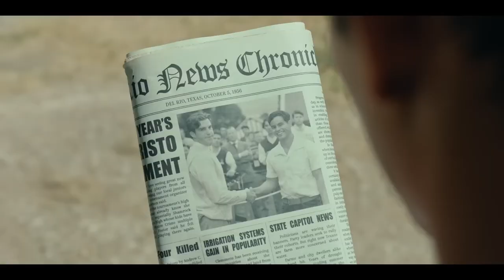The Long Game - Official Trailer (2024) Jay Hernandez, Dennis Quaid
Check out The Long Game trailer for the upcoming movie starring Jay Hernandez, Dennis Quaid, Cheech Marin, Julian Works, Jaina Lee Ortiz, Brett Cullen, Oscar Nunez, Richard Robichaux, and Paulina Chavez.

Based on the book, Mustang Miracle by Humberto G. Garcia and set in 1956, The Long Game follows the story of JB Peña and his wife, who move to the small town of Del Rio, TX, to fulfill JB's dream of joining the prestigious Del Rio Country Club. When JB is rejected on the basis of his skin color, he is devastated. But his world soon collides with a group of young latino golf caddies who work at the country club, and JB is inspired by the handmade course the boys built in the country to teach themselves golf. With little experience and even fewer resources, JB convinces the boys to start their own high school golf team, starting them all on a journey where they learn that it takes more than just golf skills to make history.

Directed by Julio Quintana, The Long Game arrives in US theaters nationwide on April 12, 2024.